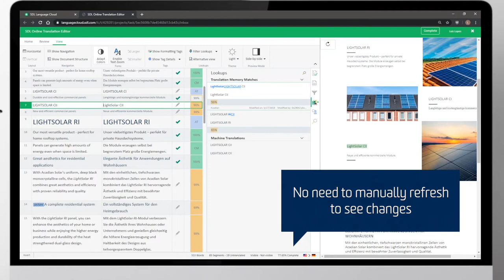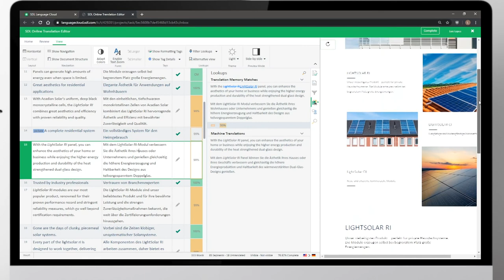SDL Language Cloud - Demo: Online Editor